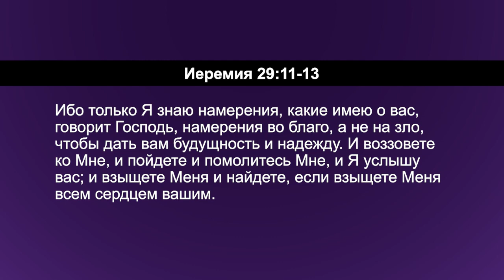ПРИНЦИПЫ МОЛИТВЫ. №11 «Углубляясь в Слово» (167)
В этом выпуске пастор Дерек и Хилари Уокер снова говорят о принципах молитвы, продолжают разбирать молитву «Отче наш» и говорят о молитве посвящения.

В молитве мы говорим: «Да будет воля Твоя». Особенно в нашей жизни, потому что с этого все начинается. Да будет воля Твоя, и да придет Царство Твое в мою жизнь. Это очень важно для нашего водительства по жизни. Это то, что нам очень нужно. Нам нужно знать, как услышать небеса. Нам нужно Божье водительство.

В Библии полно инструкций на общие темы, но иногда нам нужны весьма конкретные инструкции в жизненно важных вопросах – таких как наш брак, работа и так далее. А также нам нужны такие инструкции и для менее важных вопросов, потому что одно ведет к другому. И нам нужно учиться тому, как следовать водительству Господа, потому что это очень сильно изменит нашу жизнь. А если мы научимся прислушиваться к Господу, то это убережет нас от множества проблем.